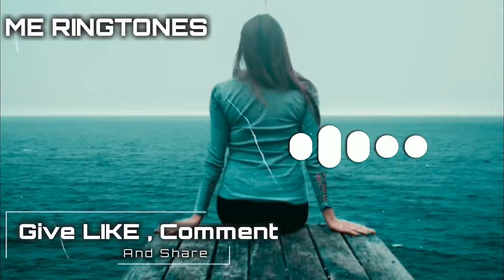Mia khalifa 2020 - tik tok dance girls 2020 - ringtone love for you - best music for movies(11)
music 2019,
music turk,
music 2020,
music kabyle,
music 8d,
music douce,
music sport,
music motivation,
music exta,
music anglais,
music algerie,
music arabe,
music anniversaire,
music action,
music american,
music anime,
music algeroise,
music amour,
music ambiance,
a musical fantasy,
a music genre for each country,
a musica sito sito,
a music for studying,
a musica do gago,
a music remix,
a music box heals you,
a musica mais triste do ano,
a musica que fez o brasil chorar,
a musical instrument,
music à télécharger,
music à télécharger gratuitement,
music à chanter,
music à mon bébé,
music à la mode,
music à l'envers,
music à la mode 2019,
music à la guitare,
music à l'ancienne,
music à mourir de rire,
à musica do,
à musica do gago,
à school musical,
à capela musica,
music âu mỹ,
music ân,
top music âu mỹ,
music l'âne trotro,
new âge music,
music l'âge de glace,
music âm thanh gốc,
music âu,
music âm nhạc,
gym music âu mỹ,
music bass,
music boyka,
music bank,
music box,
music bb,
music brazil,
music baby,
music bass boosted,
music blues,
b musical instruments,
b music box competition,
b music contai,
b music new box,
b music dj,
b music box,
b musica,
b music new,
r&b music,
music rnb 2019,
music calme,
music chaoui,
music classique,
music classic,
music car,
music chaabi,
music country,
music charki,
music chinoise,
music crb,
c musica,
a b c music,
tetris c music,
c+c music factory mix,
studio c music,
s n c music,
music çukur,
music çukur 3,
music ça va,
music çukur 2,
music çarpisma,
music ça va pas,
music çukur 1,
music ça 2,
music ça 2017,
music ça bouge,
ç musica,
behzat ç music,
music éà&,
musica electronica ç,
musica relajante ç,
musica para jugar ç,
musica de diciembre ç,
musica en ingles ç,
musica para estudiar ç,
musica de navidad ç,
music dance,
music de sport,
music dj,
music d'amour,
music disco,
music de motivation,
music dz,
music dormir,
music de joker,
d music drive,
d music sidiki,
d music drive princess lover,
d'a music entertainment,
d'music project,
d music sheet boss,
d music 24,
initial d music,
8d music,
10 d music,
music espagnol,
music ezel,
music english 2019,
music english rap,
music en anglais,
music electro,
music en francais,
music epic,
e music awards 2019,
e music tryhard,
e music radio,
avioes e musicas,
wall e music,
pane e musica zappulla,
parole e musica,
avioes e musicas chapecoense,
anne with e music,
qual e musica,
music électronique,
music écossaise,
music été 2019,
music égyptien,
music énergie,
music énergétique,
music étude,
music égypte,
music émotionnel,
é musica,
funk não é musica,
o que é musica indie,
qual é musica,
deus é musica,
qual é musica gospel,
qual é musica funk,
o que é musica,
essa é musica triste,
qual é a musica pop,
musica è,
èthiopian music,
èpic music,
music kira è ray,
è tempo nero music,
è musica,
è musica il silenzio per chi lo sa ascoltare,
dove c'è musica,
la vita è musica,
dove c'è musica karaoke,
cetto c'è musica,
questa è musica elettronica,
dove c'è musica live,
finche c'è musica,
ora è musica,
music ê nhỏ lớp trưởng,
orkestraya ma music'ê,
êpic music,
ê ê musica internacional,
ê goiania musica,
musica ele ê deus,
musica ê faraó,
musica entao ê natal,
musica como ê que faz,
musica ê o amor,
musica deus ê deus,
musica ela ê uma diaba,
ëpic music,
music francaise,
music francais 2019,
music fitness,
music film,
music free fire,
music football,
music fortnite,
music flute,
music fariha,
f music note,
f music recorder,
f music channel,
f music channel 19,
f-music bangla,
f music20,
f musical note,
f music video,
f musica,
k g f music,
music gym,
music gaming,
music gladiator,
music gta,
music gladiateur,
music gasba,
music gawar,
music gta 5,
music gnawa,
g music bhojpuri,
g music company,
g music agalpur,
g music station,
g music incredibox,
g music song,
g music entertainment,
g music films,
g music star,
music house,
music haraga,
music hazina,
music hip hop,
music harba,
music halwa,
music hindi 2019,
music haws,
music hasni,
hd- music channel,
h music company,
ah musical hasan siddiqui,
h musica,
triple h music,
music 1h,
junior h music video,
music 10h,
holly h musically,
seven h music,
music india,
music instrumental,
music indienne,
music instructor,
music italienne,
music izel,
music india 2019,
music italia,
music intro,
music irlandaise,
imusic,
i musici veneziani,
imusician,
i music school,
i musici vivaldi,
i music remix,
i musici,
i musici de montreal,
i musicanti di brema,
i musici winter,
music des île